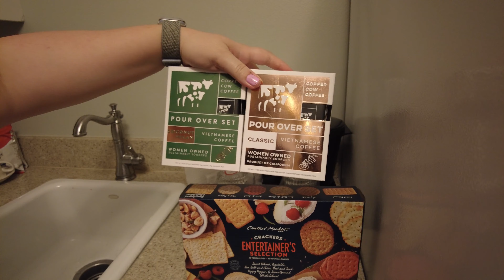Lighthouse Inn Room Tour - Captain's Suite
During our stay in Corpus Christi, we stayed at The Lighthouse Inn at Aransas Bay in Rockport. We do wish we had more days to explore and enjoy all the amenities this hotel had to offer. We were able to do a room tour after we checked in.